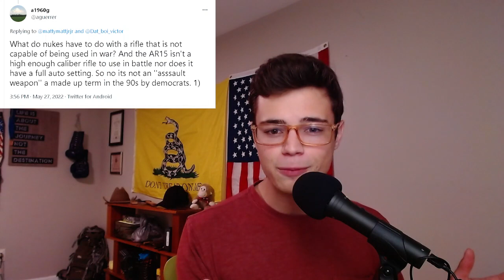The Unpopular But Correct Take on the AR15 (Weapon of War?)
The AR15 was designed by Eugene Stoner to be one of the most effective killing machines in history..